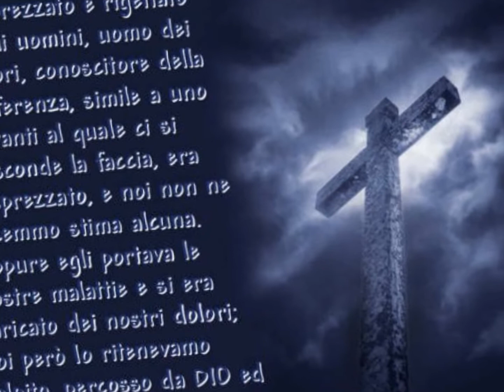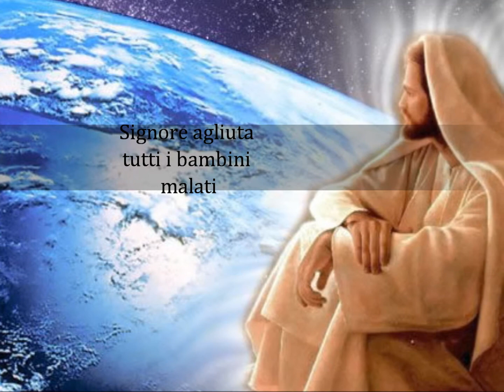gesiu'e amore e pace